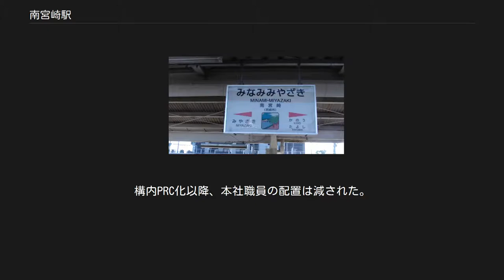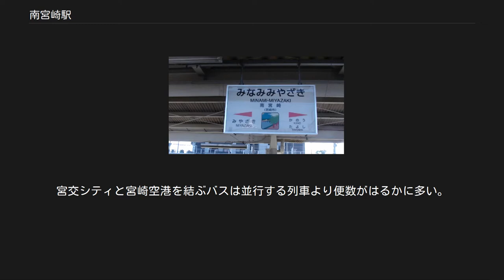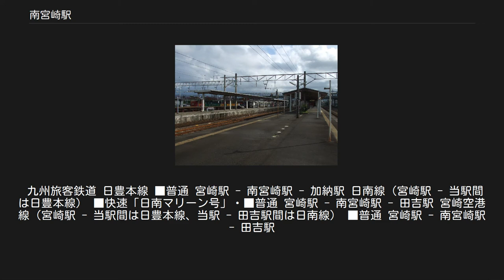南宮崎駅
ホームの様子（2006年8月20日） 駅名標 南宮崎駅（みなみみやざきえき）は、宮崎県宮崎市東大淀二丁目にある、九州旅客鉄道（JR九州）の駅である。
 宮崎県の鉄道交通の要衝となる駅である。
日豊本線を所属線とし、当駅を起点とする日南線を加えた2路線が乗り入れている。
日南線の下り列車の大半と上り列車の一部は日豊本線宮崎駅発着で運行され、1往復のみはさらに佐土原駅まで乗り入れる。
 このほか、日南線田吉駅を起点とする宮崎空港線の全列車が当駅まで乗り入れる。
宮崎空港線の列車は大半が延岡駅・大分駅方面に直通している（一部当駅または宮崎駅発着の列車もある）。
 全列車が停車し、特急「にちりん」「ひゅうが」のうち朝・夜間の列車は当駅発着で運行される。
 島式ホーム2面4線と車両留置用側線7本を有する地上駅で、鉄筋コンクリート2階建ての橋上駅舎を有する。
1階は食堂・トイレ、2階が改札口となっており、ホームとは跨線橋とエレベーターで連絡する。
 宮崎総合鉄道事業部の傘下で駅長配置駅である。
ただしJR九州本体社員が行うのは輸送業務に限り、営業上はJR九州サービスサポートが駅業務を行う業務委託駅で、みどりの窓口が設置されている。
 1973年（昭和48年）製の継電器連動装置を使用し、PRC未導入のため構内の進路変更は全て手動で行われていたが、2017年10月1日に電子連動装置へ更新、2018年2月4日PRCが導入された。
同時に2017年10月より接近放送が導入された。
構内PRC化以降、本社職員の配置は減された。
 IC乗車カード「SUGOCA」の利用が可能（相互利用可能ICカードはSUGOCAの項を参照）で、簡易SUGOCA改札機が設置されている。
SUGOCAはみどりの窓口や自動券売機（無記名式のみ）で購入できる。
 タッチパネル式のICカード対応自動券売機が設置されており、SUGOCAポイントのチャージやICカードでの特急券の購入などが行える。
また、改札内にもICカードチャージ機が設置されている。
 主要駅かつ都城・鹿児島中央方面の「きりしま」と延岡・大分方面の「にちりん」などの特急同士の乗換駅でもあるが、改札内・ホームに売店は無い。
都城方面は1・2番線に、青島・宮崎空港方面は主に3・4番線、稀に2番線に発着する。
延岡方面はいずれの番線からも発着する。
駅構内には宮崎車両センターがあり、当駅の車両留置用側線を用いて鉄道車両の滞泊・整備や列車の組成などを行っている。
 2014年2月には駅舎の改装とバリアフリー化が完了した。
1・2番線ホームと比較して幅が狭くなっていた3・4番線のホームが拡幅され、踊り場にあったトイレは1階へ移動、2階部分の改札口と1階のホームなどを結ぶエレベーター（3基）が新設された。
 2018年（平成30年）度の1日平均乗車人員は1,891人である。
宮崎県内では宮崎駅に次いで2番目に多い。
 大淀川の南側に位置し、周辺は宮崎市の中心市街地の南端部にあたる。
 駅前には宮崎交通の南宮崎駅前バス停があるが、2013年9月現在、ここを終着とする便は多数設定されているものの、ここから発車するのは平日で1日1本（学休日運休）・土曜で1日2本（学休日1本）のみである。
その他、博多駅筑紫口への「サンマリンライナー」と「みとシティライナー」の共同バス停が設けられている。
 駅から300mほど離れた場所にある宮交シティにバスターミナル（宮交シティバスセンター）が設けられており、そこから宮崎市内・宮崎県内外各地への路線バス・高速バスが多数運行されている。
宮交シティと宮崎空港を結ぶバスは並行する列車より便数がはるかに多い。
 九州旅客鉄道 日豊本線 ■普通 宮崎駅 - 南宮崎駅 - 加納駅 日南線（宮崎駅 - 当駅間は日豊本線） ■快速「日南マリーン号」・■普通 宮崎駅 - 南宮崎駅 - 田吉駅 宮崎空港線（宮崎駅 - 当駅間は日豊本線、当駅 - 田吉駅間は日南線） ■普通 宮崎駅 - 南宮崎駅 - 田吉駅